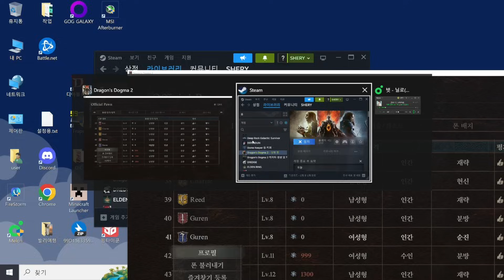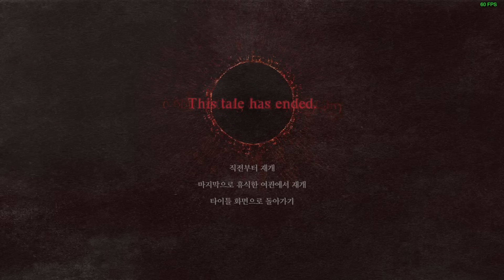신작 RPG 깎는 노익장 // 드래곤즈 도그마 2 - PART 1